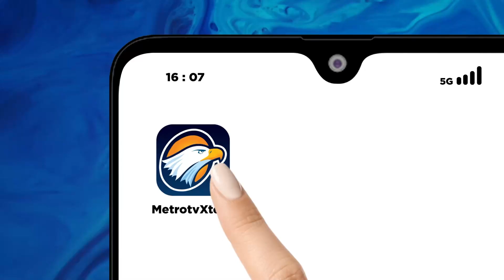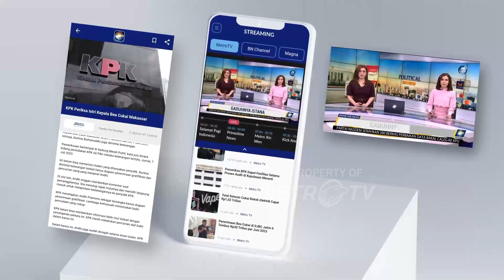Berita Pemilu - Ganjar Ngopi Bareng Mahfud, Bahas Cawapres